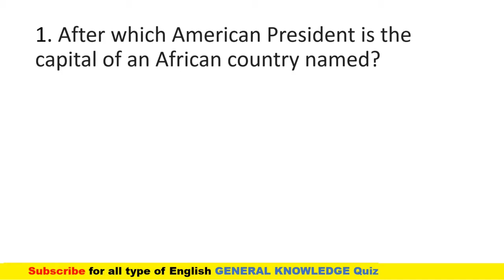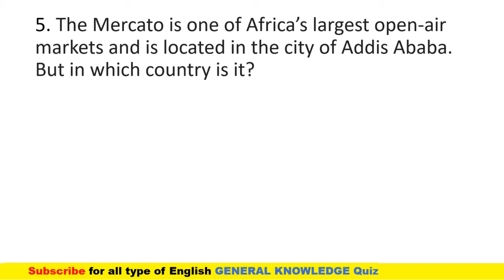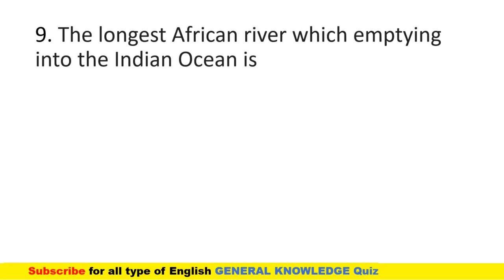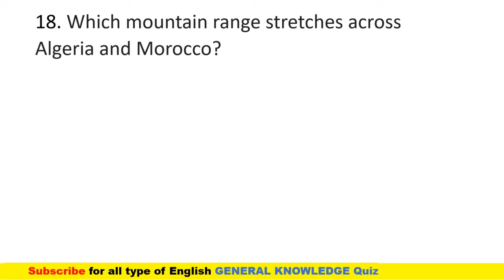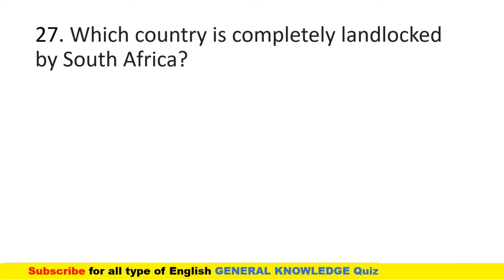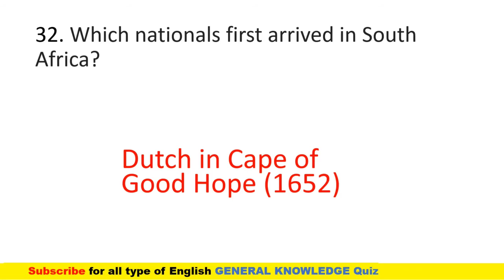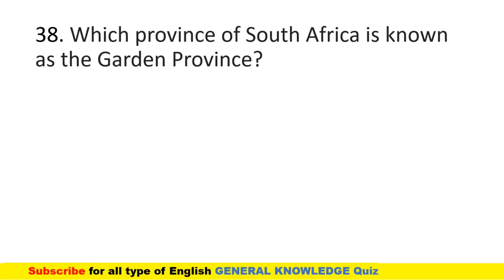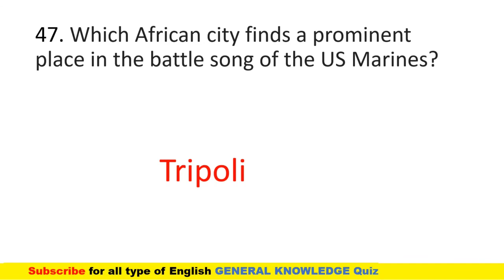Africa General Knowledge Quiz | African Question and Answers |Africa Facts Quiz| Africa 2021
In this video, African General Knowledge is Given, and Watch the video till the end to get All Knowledge. It will be helpful for Students participating in Quiz Contests and it improves your General Knowledge.

General Knowledge Quiz about Africa | African Question and Answers |Africa Facts Quiz| Africa 2021